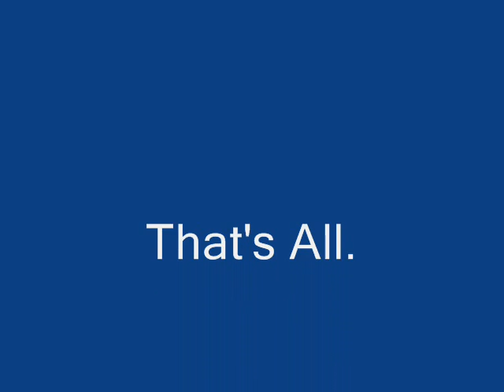Trampoline Tricks, Moves, Flips, ect.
this is me doing some tricks on my trampoline in my backyard. i just got the  backflip down a few days ago :P

sorry about the shaky camera on the last trick, it was windy and my "homemade cam-recorder stand" wasn't very stable. Also the thing flying around is my ipod that slipped outa my pocket.

100 Views - May 9th, 2008